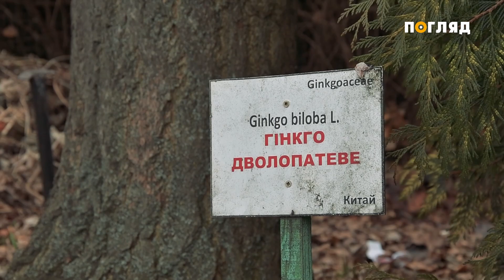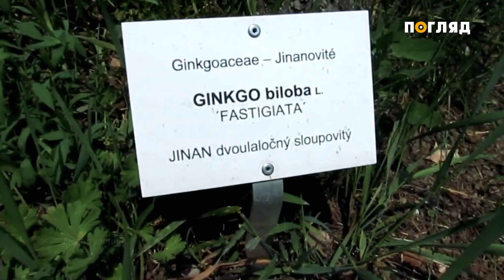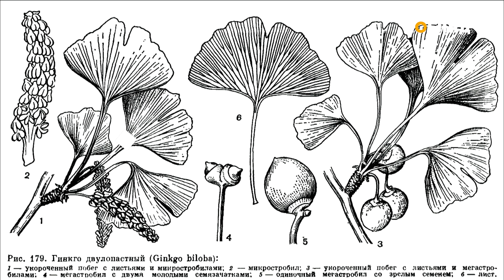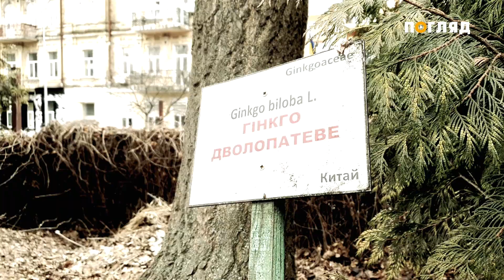Програма “По копаному” Євген Єльпітіфоров про рослину під назвою "гінкго"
Коли Джордж Шоу вперше побачив качкодзьоба, він не зрозумів, що це: тварина, ссавець, амфібія чи рептилія? Схожа історія і з рослиною під назвою гінкго білоба. Саме про цих красенів дивіться новий випуск програми По копаному.